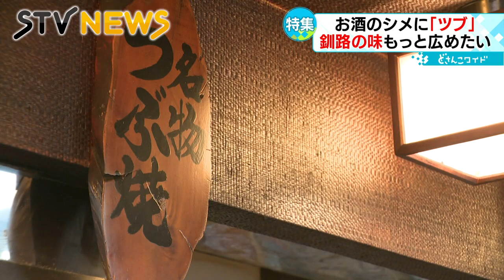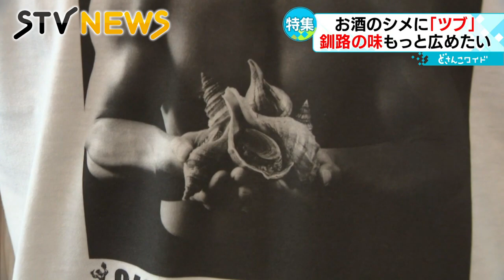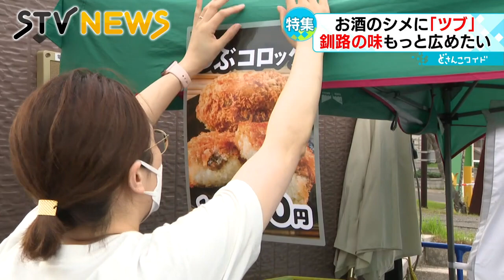【飲んだ後の締めに？】名物の「つぶ焼」に行列も 釧路産の「ツブ」で勝負！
コリコリとした食感の「ツブ」。北海道・釧路ではお酒を飲んだ後、最後にツブでシメる文化があります。サケやサンマの不漁が続く中、漁が安定しているツブをもっと広めようと動き出しています。（2022年9月14日放送）